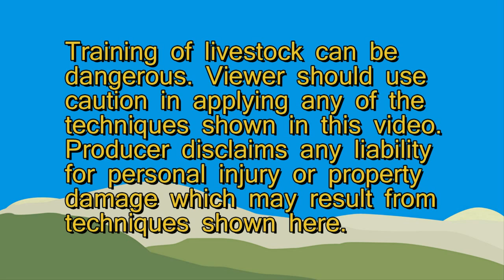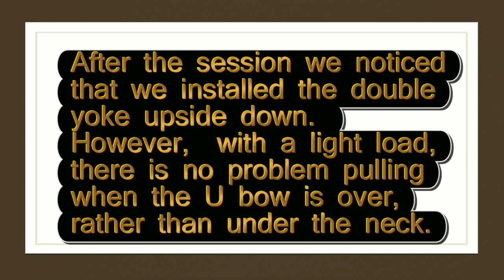UCS 29_16 Zebu Pairs Forecart Part 3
We continue to train our Mini Zebu heifers to pull a home-made forecart for farming.